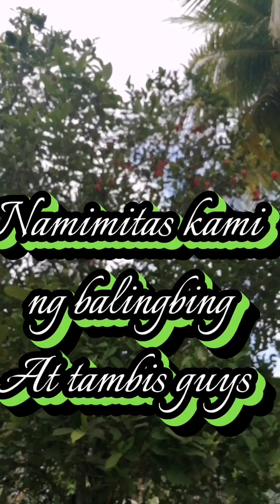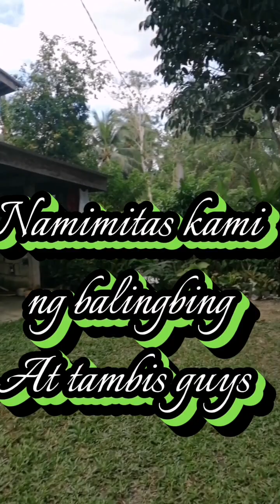Namimitas kami ng Balingbing at Tambis DpbsoTreas Channel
Sa bakuran ng kapatid namin may puno sila ng Balingbing at Tambis guys kya nkakahappy kasi hitik sa bunga at ang tamis pa ng balingbing juicy masarap kainin lalo kpag malamig. Nkapag refresh lalo sobrang init ng panahon.